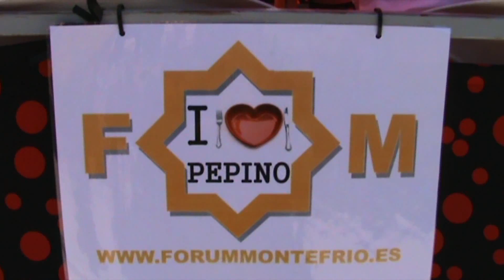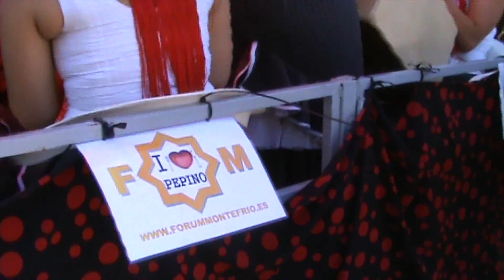Forummontefrio: Feria de junio y campaña "I love Pepino"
Una feria con sabor a pepino

Montefrío ha puesto en marcha una inciativa en apoyo a las hortalizas españolas

Con motivo de la campaña "I love pepino", iniciada en apoyo a las hortalizas españolas, la Asociación Cultural Forum Montefrío, bajo el respaldo de la organización agraria COAG Granada, ha puesto en marcha un dispositivo con el que pretende aportar su granito de arena en la revitalización del sector.

Durante la feria de junio de Montefrío (días 18 y 19) se procederá a repartir entre todos los visitantes entorno a 10 mil kilos de pepinos y otros productos hortofrutícolas procedentes de Costa Almería. A su vez, se suministrarán pepinos a los bares, restaurantes y casetas de la localidad para que adornen sus tapas con tan preciada hortaliza.

Tal y como afirma el secretario de la asociación promotora, Serafín Jiménez, "la calidad de las hortalizas Granadinas y por ende españolas es incuestionable. A pesar de ello, nos espera un duro camino para recuperar la imagen "perdida", y lo que es más importante la confianza de los mercados internacionales".

De igual forma, durante la ya inaugurada "semana del pepino", miembros de la asociación Forum Montefrío se han dedicado a visitar los distintos centros institucionales de Montefrío, C.E.I.P. La Paz, Residencia Escolar Virgen de los Remedios, Residencia de ancianos San Sebastian, Residencia de Ancianos San Antonio, etc.., repartiendo hortalizas e intentando concienciar a través de una serie de charlas orientativas sobre la situación del sector.

El evento contará con la presencia del Secretario Provincial de COAG GRANADA, Miguel Monferrer, así como el Secretario de Organización Rafael Álvarez, según informa en un comunicado.

Tal y como afirma José Antonio Pérez, tesorero de Forum Montefrío, actos como este se hacen imprescindibles ante una situación que ha causado ya más de 350 millones de euros en pérdidas.

A esta iniciativa se suma una campaña iniciada en Internet a través de las redes sociales, en donde se pretende potenciar la imagen de unos productos cuya calidad, a juicio de la asociación promotora, nunca debió ser cuestionada.